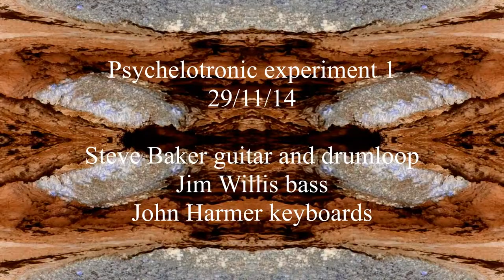Aquamagma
Music from experiment 1 of the 29 nov 2014 psychelotron session. Video is of slow motion waves at Boulders near Cape Town, inverted colours, reversed time, and reflected 4 ways.
Psychelotron are Steve Baker guitar and drumloops, Jim Willis bass, and John Harmer keyboards.